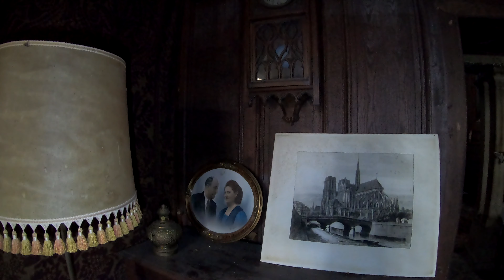Exploring Abandoned Chateau Secret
Exploring A Beautiful Abandoned Chateau.

Taken With The GoPro Hero 7 Black and The DJI Mavic Pro.